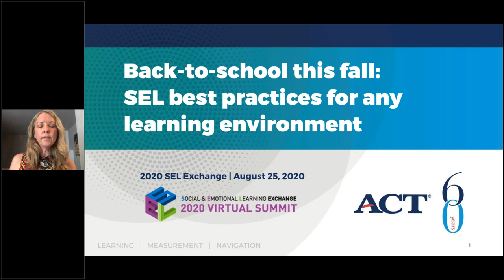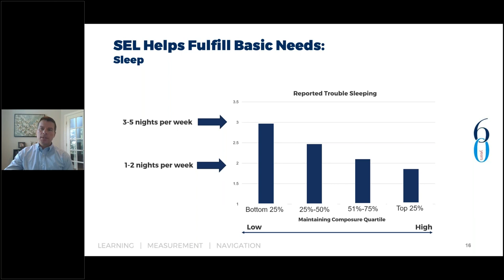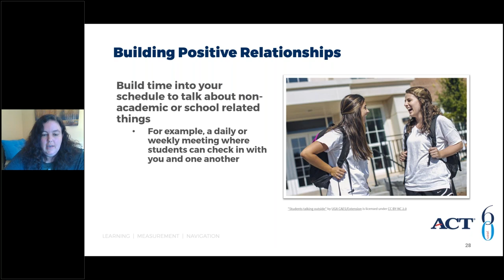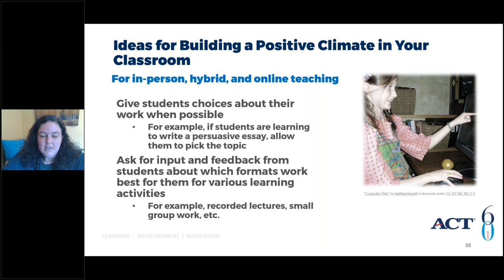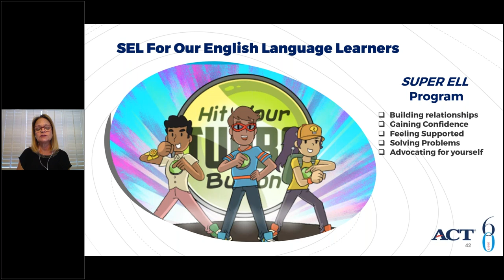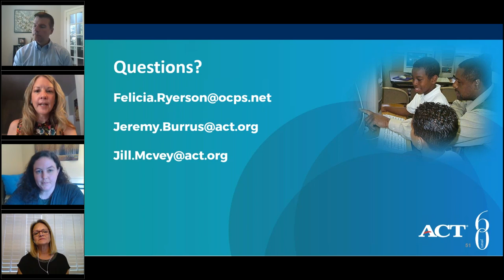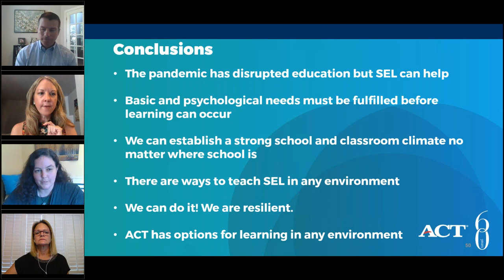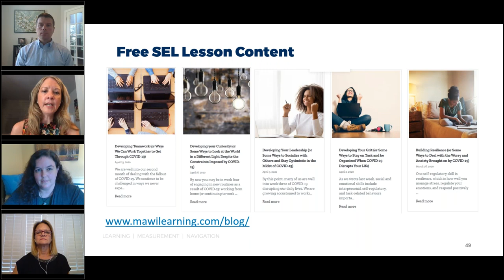Back-to-School This Fall: SEL Best Practices for Any Learning Environment with Mawi Learning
As a sponsor of the SEL Exchange Virtual Summit, Mawi Learning is hosting this webinar about back-to-school and social and emotional learning (SEL). Back-to-school will look different this year, but students (and educators) are resilient! Hear how despite the challenges of COVID-19 students are showing positive social and emotional development. You'll learn how to harness that power to help fuel positive school climate no matter how you return to learning.